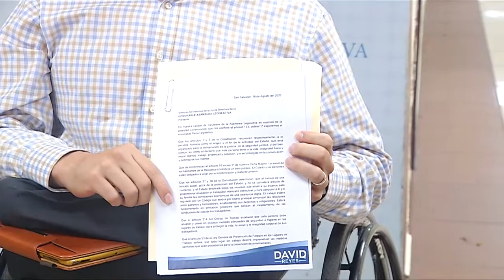Diputados analizan posible vigencia de decreto 661 en caso de sentencia de Sala Constitucional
Diputados aseguran que si la Sala de lo Constitucional no resuelve la controversia sobre el decreto legislativo 661 el próximo lunes 24 de agosto cuando se dé la reapertura de la economía no existiría ningún marco legal que regule las actividades para prevenir la pandemia en el país.